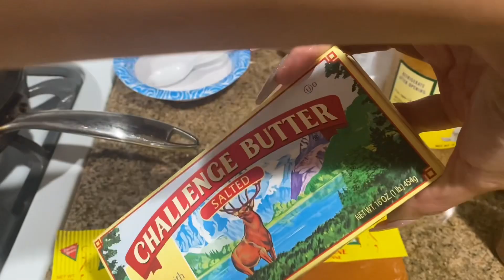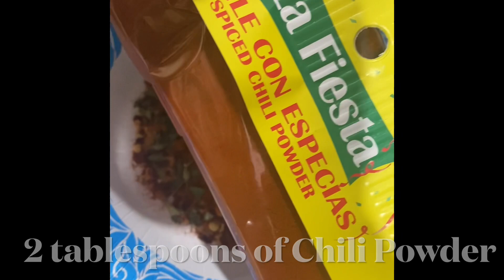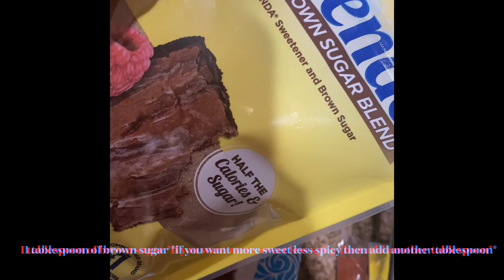SEAFOOD BOIL recipe 🦀 🦐 Step By Step *easy*